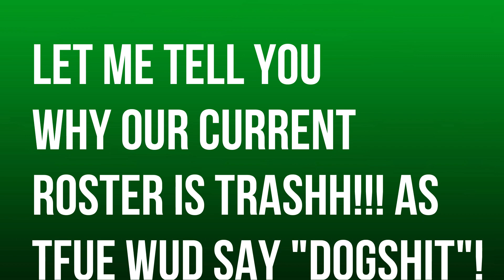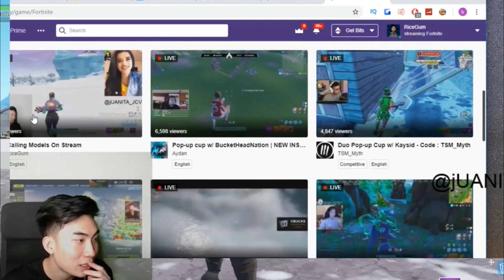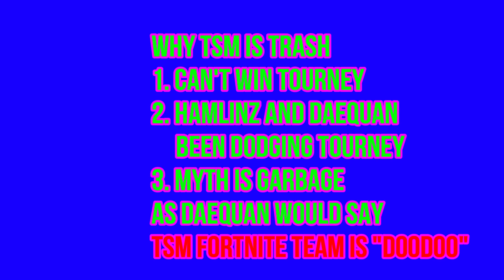TSM Fortnite is DooDoo, Myth is trash, can't win tourney...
TSM Fortnite is Doodoo, especially Myth, the most trash player of all time with massive ego that can't back it up with his skills during tourney..